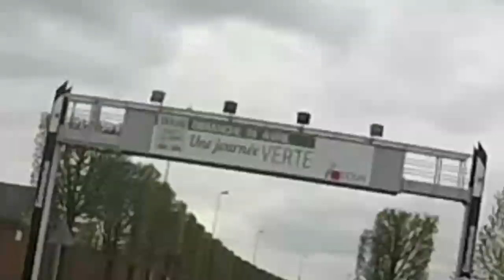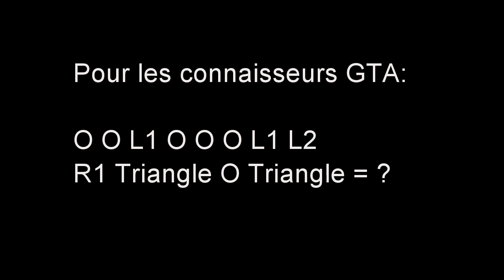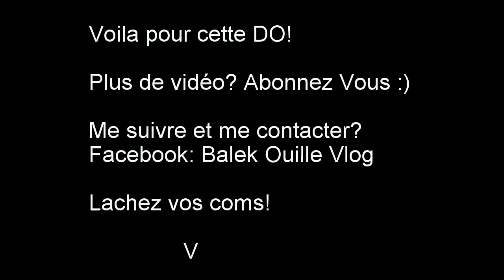Course Moto ! Perdu ! Ouloucoptere ! #1 DO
Bcp m'ont demandé de faire une DO alors dites moi ce que vous en pensez!
Prochaine vidéo Le micro est arrivé!!